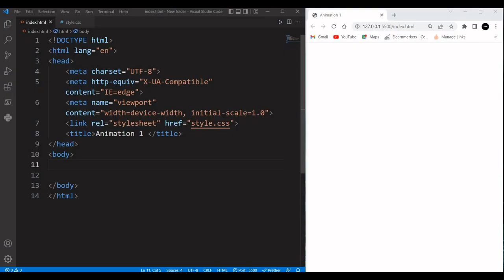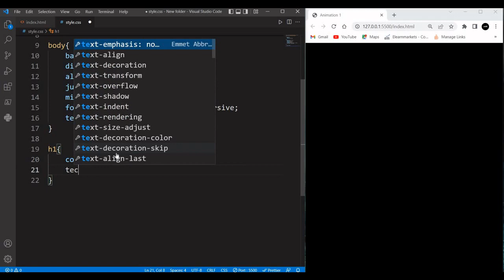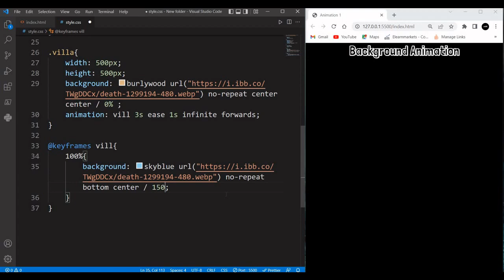Background Animation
Hey visitor , I  hope you like my content..
I am creating amazing stuff like animation ,hover effects ,art , responsive website ,data science projects, termux tricks and many more things. I hope you find my videos helpful in coding journey!!!

Keep coding Keep exploring!!